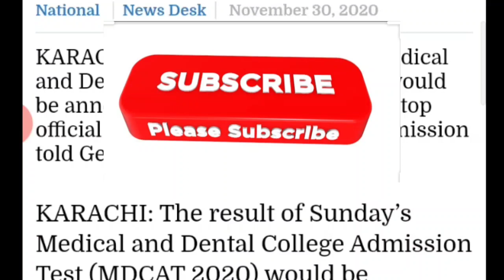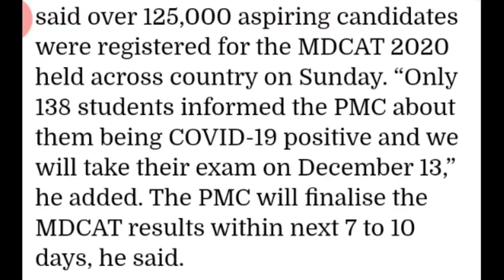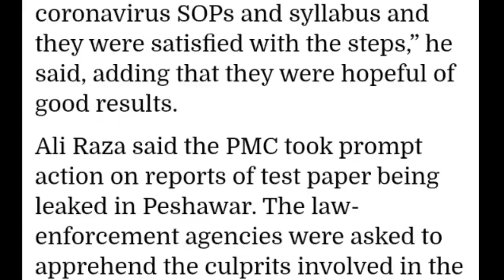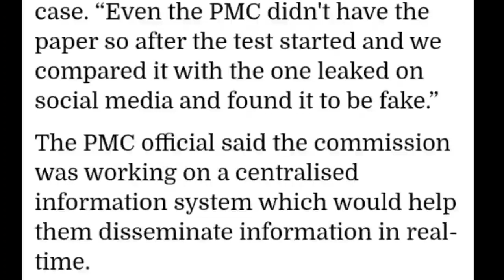Result date for MDCAT 2020 | PMC | M Digital Education